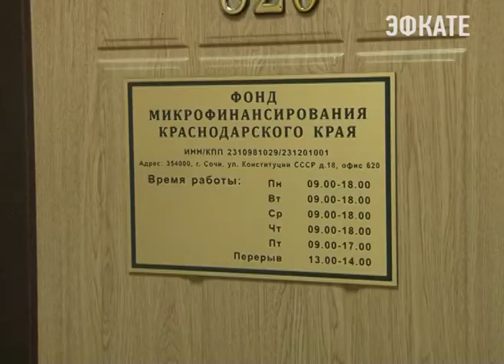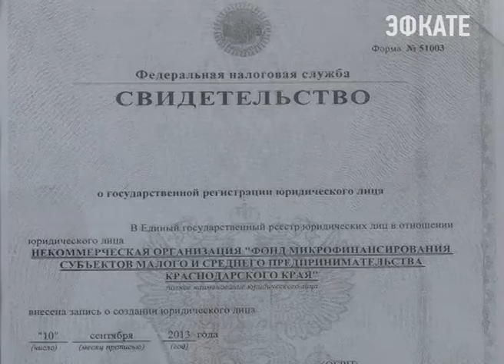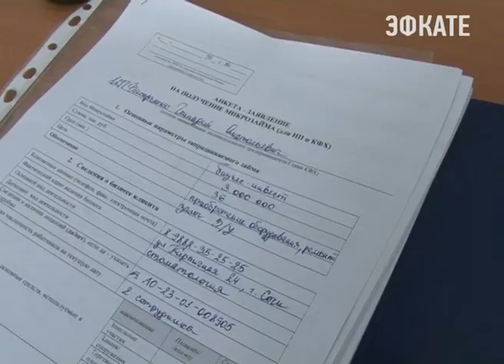Несколько сочинских предпринимателей обратились в Фонд микрофинансирования. Новости Сочи Эфкате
Представители сочинского бизнеса могут сэкономить свои средства, а тем временем получить доход. На развитие своих предприятий Краевой Фонд микрофинансирования субъектов малого и среднего предпринимательства выделяет до 3 миллионов рублей под минимальные проценты.
Сочи. Новости.
Телеканал Эфкате.